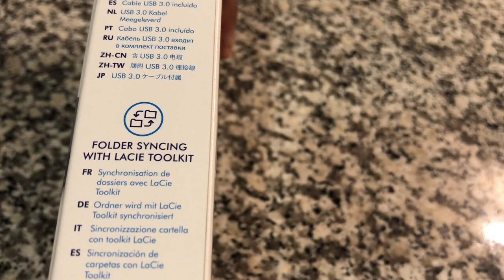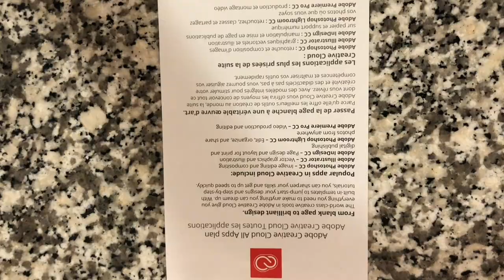LaCie External Hard Drive for Mac | Info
A brief intro of External Hard Drive I Lacie...best for backup mac using time machine.

Inspirational Quest